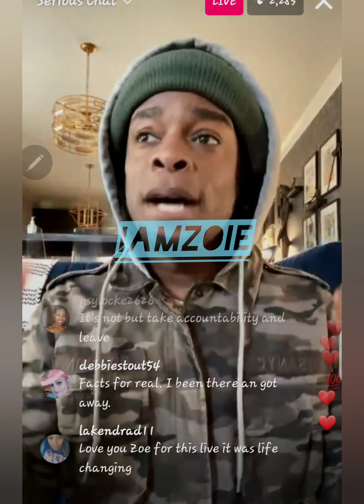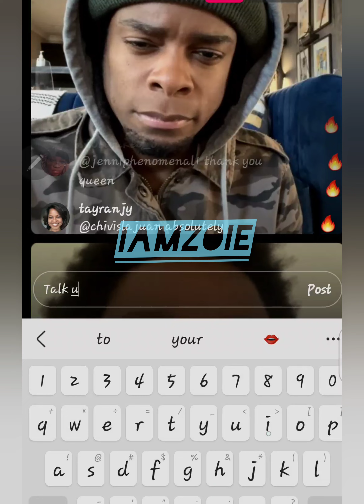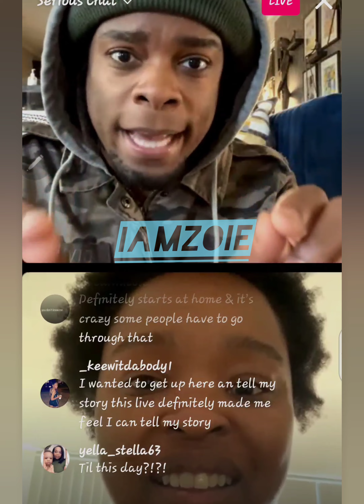IAMZOIE LIVE VERY VERY INTERESTING ( MUST WATCH )chicago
Ladies Guyz pay attention please